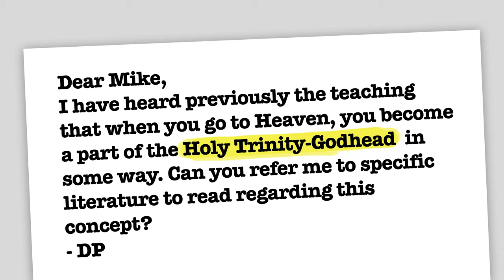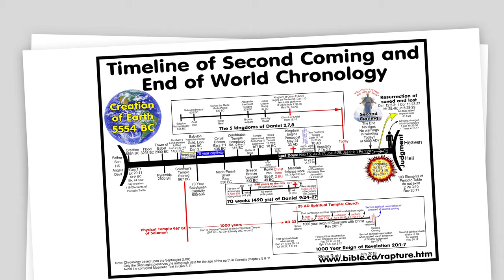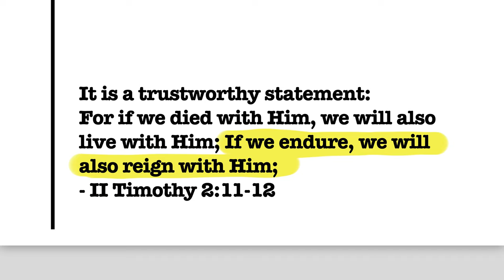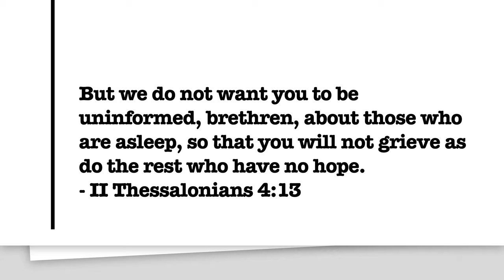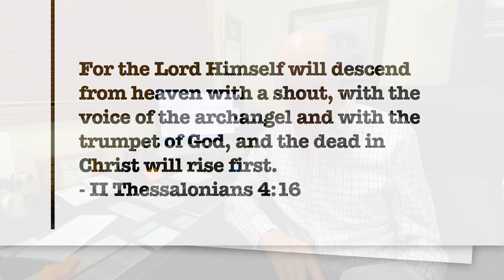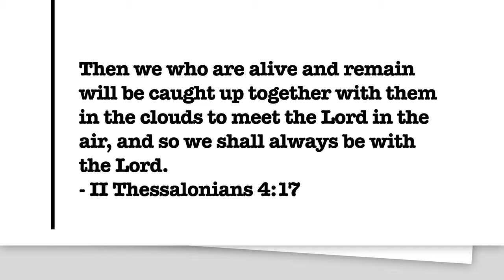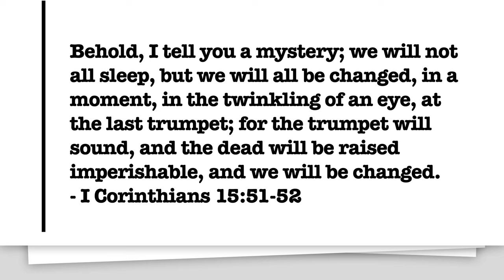What Happens After We Die? | Dear Mike, | BibleTalk.tv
In this video, Mike answers questions dealing with the end times. Including how the Holy Trinity plays into this.